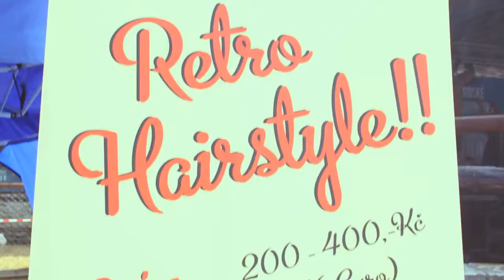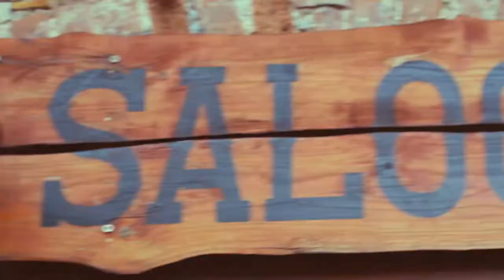Málkov Rumble, 2012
Málkov, Czech Republic.
Bands played at the Festival: Burning Hearts (PL), The Cellmates (SK), Slapdash Rockabilly (CZ), The Cannonballs (CZ), Budějcký křupani (CZ), Twisted Rod (CZ), Mordors Gang (CZ), Lemon Nashville (CZ), Pepa Pilař (CZ)